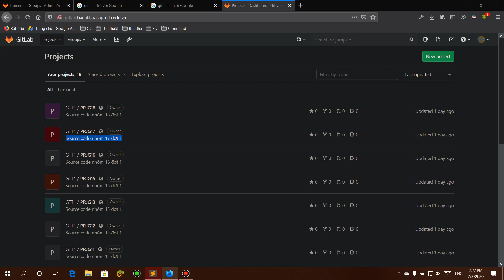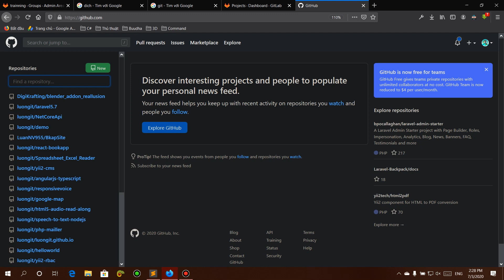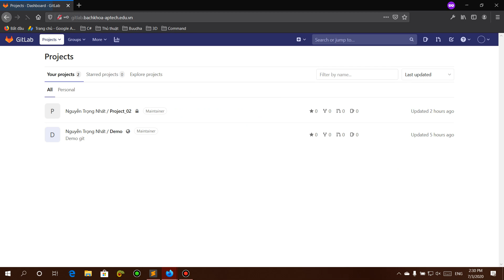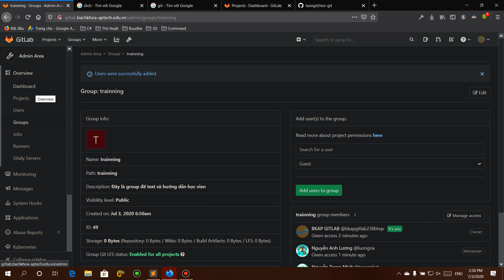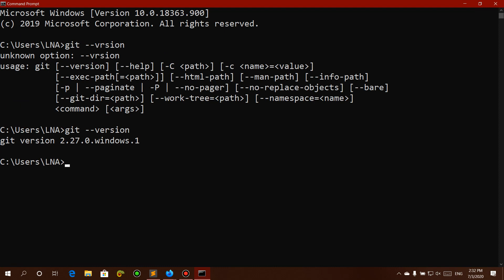Git cơ bản - bài 1 - Cài đặt git và tạo responsitory